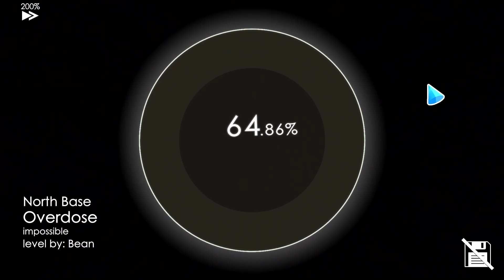[Soundodger 2] North Base - Overdose S+ by Bean (200% Speed)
I've started the foolish goal of knocking out every original Soundodger+ song at 200% speed, starting out with a banger!

The first hard part comes in at 0:17. I found that specifically starting from the bottom and routing to the top during the heart lead to the most consistency for me. I would slowly go down from the left wall to escape the next wave of homing bullets and that was my strategy for this section.

During testing I found that you can run circles around the wall at 0:39 if you start from the bottom wall. This was consistent enough to go for every single time, and beat doing this the intended way, making this so much easier.

Despite being the hardest section at 100%, not much changes at 200% for 1:01. The last hard section is 1:30, I have zero strategy for this section and just flailed and prayed!